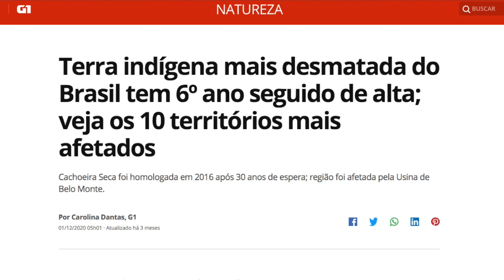VÍDEO OFICIAL DA CAMPANHA POVO ARARA - GUARDIÕES DO IRIRI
Movidos pela urgência de garantir seus direitos para preservar suas vidas e território, o povo Arara da Terra Indígena Cachoeira Seca, oeste do Pará, lançou nas plataformas digitais a campanha “Povo Arara - Guardiões do Iriri”, em 16 de março, Dia Nacional de Conscientização sobre as Mudanças Climáticas. A Iniciativa da campanha é da Associação Indígena do Povo Arara da Cachoeira Seca (Kowit) que pretende recolher 500 mil assinaturas em um abaixo-assinado que será entregue a autoridades nacionais e internacionais cobrando para que a vida e o território Arara sejam preservados e protegidos.

Povo de recente contato, os Arara têm sofrido há anos com a violação de seus direitos. E de acordo com o Instituto Nacional de Pesquisas Espaciais (Inpe), A T.I. Cachoeira Seca está há seis anos no topo da lista das terras indígenas mais desmatadas do Brasil.

Povo Arara - Guardiões do Iriri

Voz
Mobu Odo Arara, cacique da aldeia Iriri da Terra Indígena Cachoeira Seca

Música
EWARE (Território Sagrado)
Vozes: Djuena Tikuna e Poramecü Tikuna
Chocalho Avai: Janatã
Chocalho Jatobá: Mestre Eliberto Barroncas
Violinos: Anton Carballo

Arara Primeiro Contato (1983) - Andrea Tonacci
Associação Indígena do Povo Arara da Cachoeira Seca
Instituto Maíra

Roteiro
Ana Paula Sabino
Gilmar Galache
Marcela Fonseca

Edição
Gilmar Galache (ASCURI)

Realização
Associação Indígena do Povo Arara da Cachoeira Seca (Kowit)

Parceiros
Instituto Maíra
No Peace Without Justice
Associação Interamericana de Direitos Humanos (AIDA)
Revista Xapuri
Coordenação das Organizações Indígenas da Amazônia Brasileira
Federação dos Povos Indígenas do Pará (Fepipa)
Movimento Xingu Vivo Para Sempre